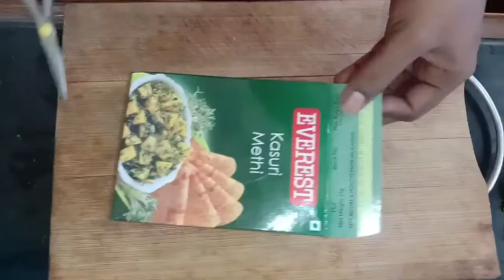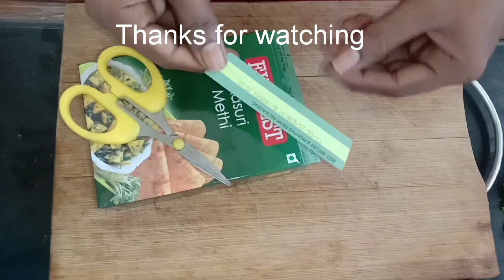7 Useful kitchen tips and tricks/Simple and useful tips for Beginners......